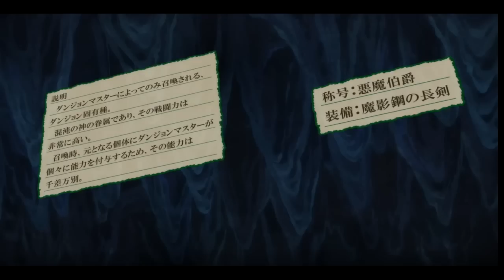転生したら剣どした ダンジョン制覇でレベル25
レベル12から25
ギルド試験のときレベル3だったから3日であっという間にレベル25
レベル4はギルドに入った翌日植物採取のときに冒険者助けた瞬間にレベル4